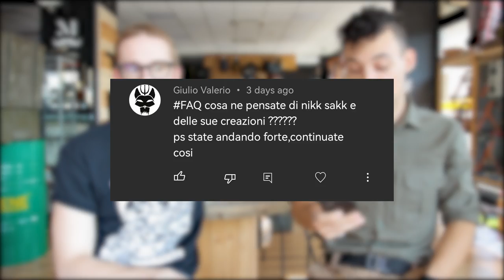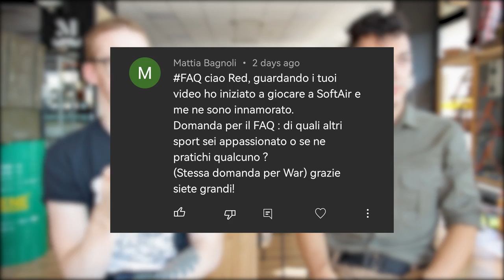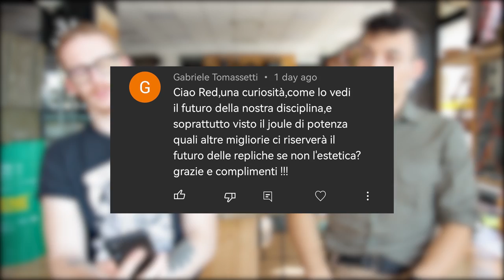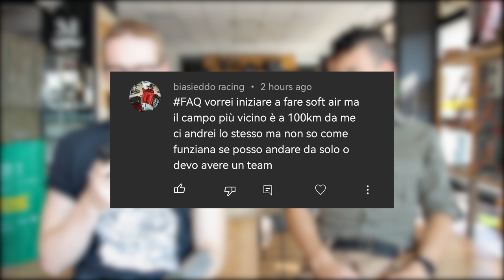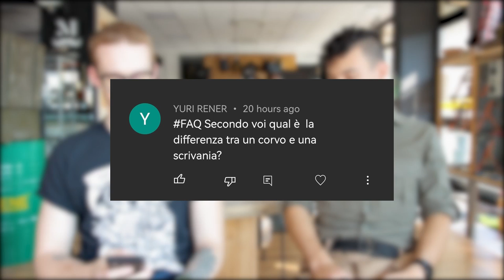FAQ N.3 - Cosa ne pensi di NIKKSAKK?